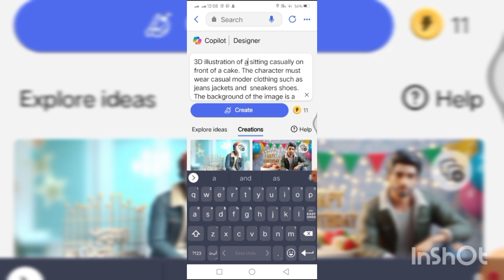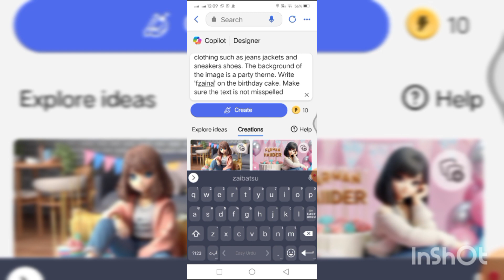"Creating Birthday 3D Animations Picture 2024 Tutorial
In this tutorial, you will learn how to create stunning 3D animations for birthday pictures in 2024. Whether you're a beginner or an experienced animator, this step-by-step guide will walk you through the process of bringing your birthday pictures to life with 3D effects.

Let's make your birthday picture animations unforgettable in 2024!

Your Search
happy birthday 3d video editing,
how to make 3d animated birthday video,
how to make 3d cinematic intro,
how to create a 3d movie,
birthday 3d video editing,
happy birthday 3d animation video editing,
How to make 3D image
How creat 3D picture
happy birthday 3d effect,
create 3d cartoon character in photoshop,
How to make 3D Birthday  image
happy birthday 3d editing,
happy birthday 3d green screen,
happy birthday 3d text green screen,
how to make a 3d movie,
3d birthday video editing,
3d text in video kinemaster,
3d name animation maker,
3d type video editing,
3d svg cutting files,
3d happy birthday green screen,
3d birthday animation video,
how to create a 3d movie in blender,
how to make 3d birthday video,
how to make 3d name for birthday